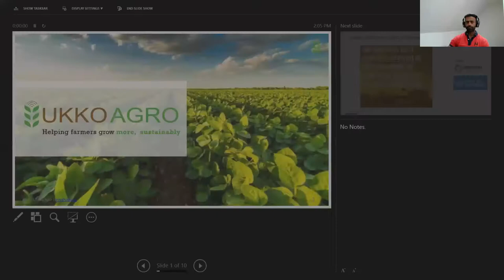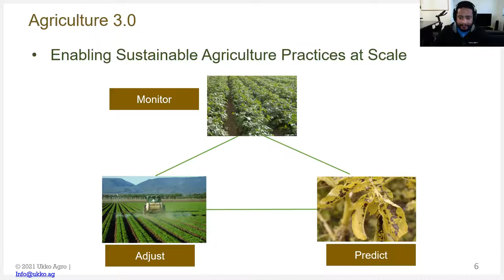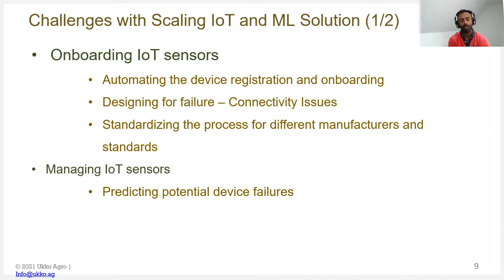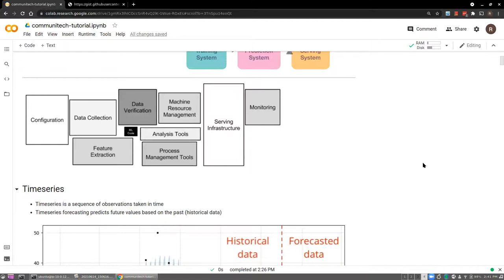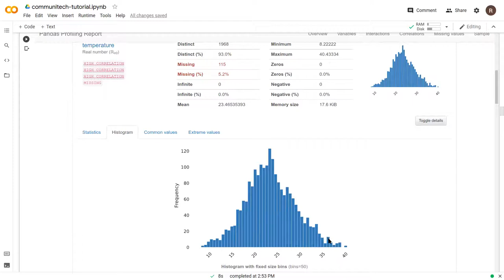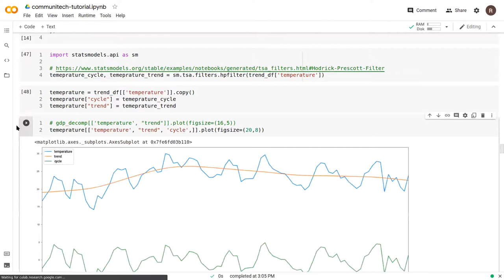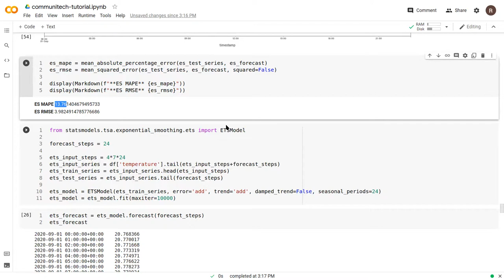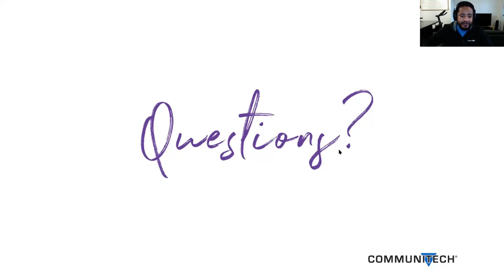Communitech Data Hub Workshops: Real-time IoT Analytics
Curious what the Internet of Things (IoT) is all about? Join us for an introduction to IoT systems and applications, learn how to build and enhance IoT applications, discover how to safeguard yourself against IoT and server attacks, and more.

The impact of IoT applications is estimated to be $11 trillion – but only if we can secure it. This creates opportunities for companies that can forecast or generate near real-time business insights for those connected devices, but also presents a challenge to secure data across a web of embedded devices.

Communitech acknowledges that our Hubs are situated on the Haldimand Tract, land that was granted to the Haudenosaunee of the Six Nations of the Grand River, and are within the traditional territory of the Neutral, Anishinaabe, and Haudenosaunee peoples.

As participants in today's (virtual) event, we are coming together from many different places. We encourage you to learn about and acknowledge the land from which you participate.

Respect & Opportunity

We will never stop fostering an anti-racist environment to create a place and space where everyone is free to be their whole selves. Our commitment to building a community rooted in inclusion and equity will never waiver. And it will mean listening and learning as we go.

Everyone on our team and within our community receives the same respect and opportunity, regardless of age, ethnicity, gender, culture, identity, beliefs or language.

Automatic closed captioning is included in this video. More detailed transcripts would be available upon request.